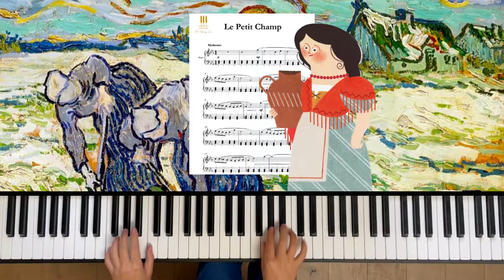Le petit champ de Knipper - Piano ACADEMIE